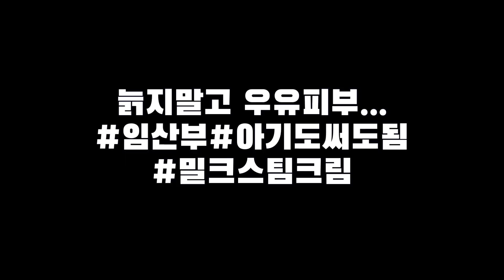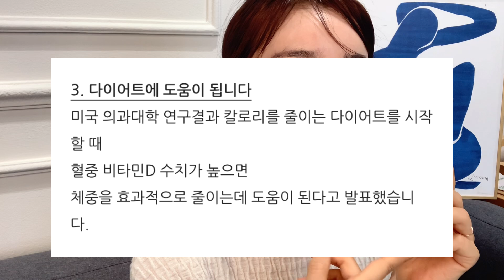이번 겨울 삶의질 책임질 찐템 소개❄️패션포인트템,우유피부템,직장인꿀템,겨울영양제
구매링크!
1. 부츠는 이건데, 네이버에 미들부츠 검색하면 더 이쁘고 몇천원 저렴한것도 많네요 !!!

2. 밀스크팀크림

3. 루민 도넛링 가습기

4. 아이허브 비타민D

5. 손가락장갑/ 네이버에서  '손가락 구멍장갑' 검색을 추천합니다. 더 저렴하고 색깔 이쁜거 많네요~~~

바라클라바는 h&m (현재 품절 ㅜㅜ)

6. 파쉬 물주머니